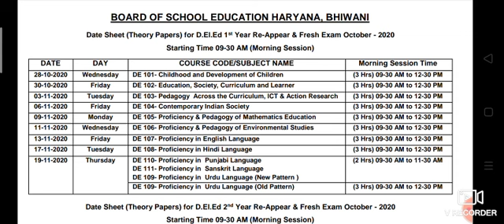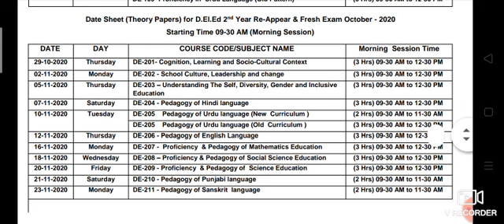हरियाणा D.El.Ed ऑफिशियल डेट शीट रिलीज अक्टूबर 2020 फर्स्ट एंड सेकंड ईयर अभी देखें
हरियाणा D.El.Ed डेट शीट रिलीज हरियाणा जेबीटी डेट शीट रिलीज हरियाणा जेबीटी फर्स्ट एंड सेकंड ईयर डेट शीट रिलीज हरियाणा विद्यालय शिक्षा बोर्ड भिवानी जेबीटी एग्जाम अक्टूबर 2020 डेट शीट रिलीज हरियाणा विद्यालय शिक्षा बोर्ड भिवानी D.El.Ed एग्जाम अक्टूबर 2020